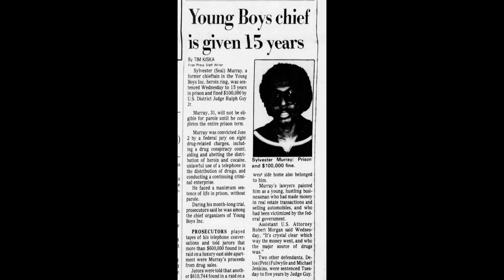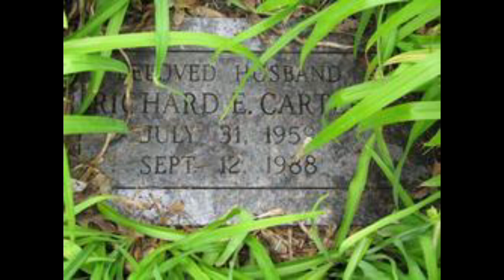Richard 'Maserati Rick' Carter: The Detroit Don Story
Richard Earl Carter was born on July 31, 1959 and raised in post-industrial Detroit, Michigan following the decline of the city's auto industry and widespread "white flight" from the inner-city. He grew up on the same street as future world-champion boxer Thomas "The Hitman" Hearns near Detroit City Airport.

The city's five-day 1967 riot would take place just days before his eighth birthday. Carter joined a car theft ring as a teen and purchased a BMW with the profits. In 1977, he also purchased a powder-blue Mercedes Benz and was convicted of receiving stolen goods that same year.

After his release in 1982, Carter made his foray into the boxing world, working first as Hearns' towel boy and working his way up to the boxer's bodyguard and manager for his own brother, Greg Carter. During this period he would mingle with the likes of boxing legend Sugar Ray Leonard and legendary promoter Don King at Detroit's world famous Kronk's Gym.